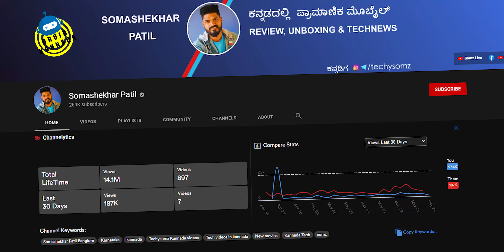Dear Kannada Youtubers & Viewers !! Don't Do This Mistake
Dear KannadaYoutubers & Viewers !!